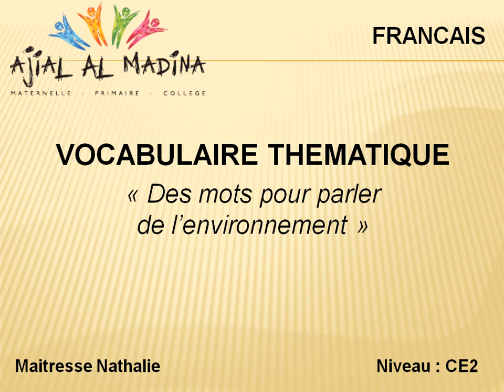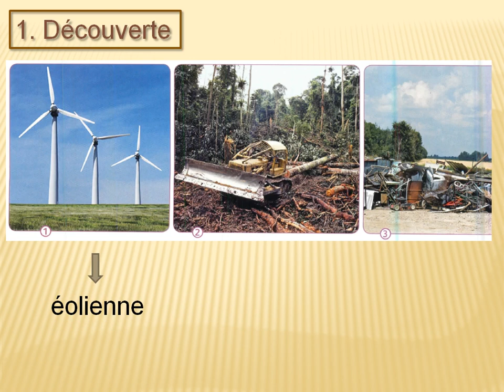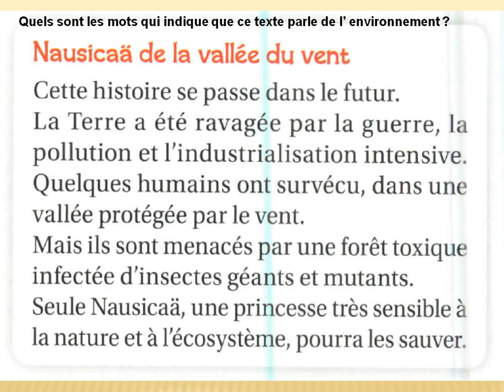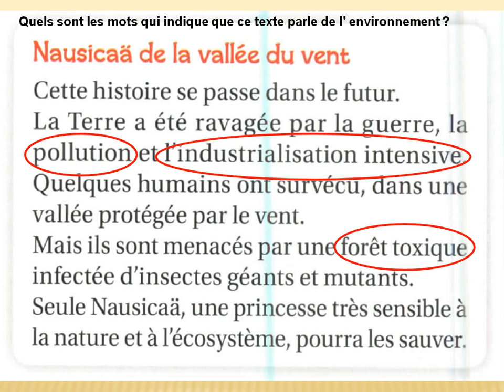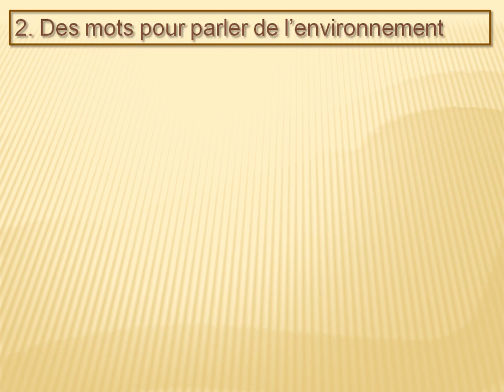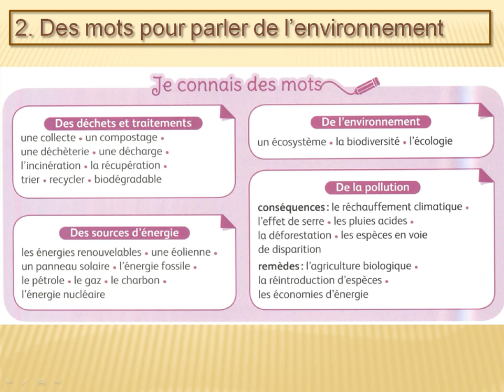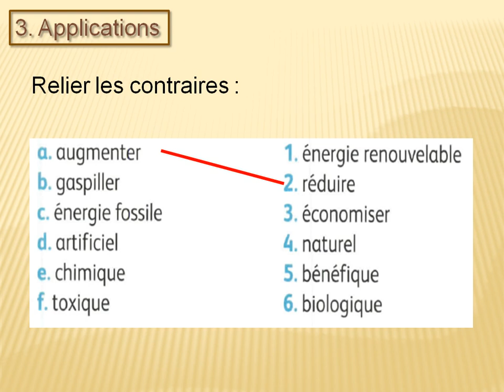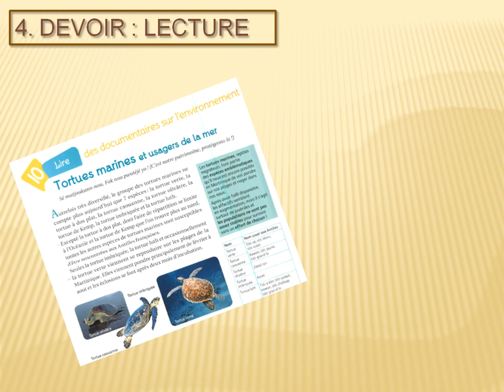Des mots pour parler de l'environnement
classe CE2